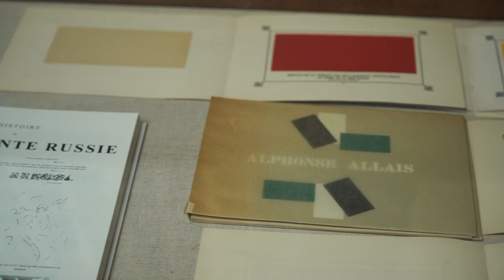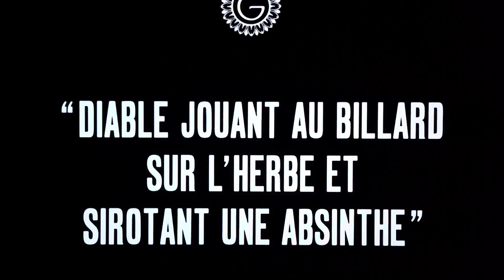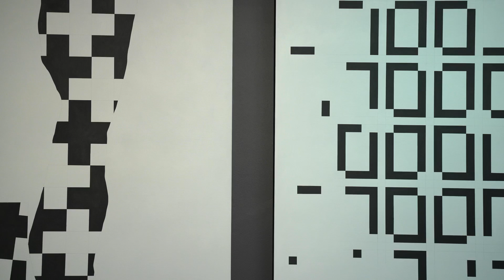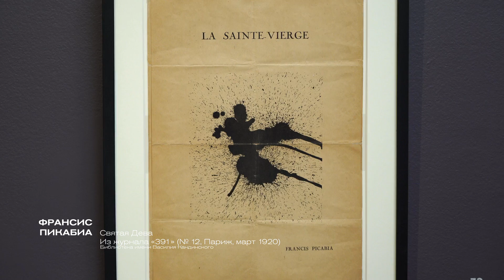«Бывают странные сближенья…». Авторская экскурсия Олеси Туркиной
В воскресенье в Пушкинском музее завершилась выставка «Бывают странные сближенья...». Она объединила произведения разных жанров и эпох, обнаружила связи и аналогии между разными видами искусства, предложила зрителям смотреть, видеть, сравнивать и делиться своими открытиями.

Посмотрите нашу последнюю видеоэкскурсию по выставке.

«Это не просто выставка, это пересмотр музейной политики как таковой. Это своеобразный ответ на вопрос "зачем мы приходим в музей и что мы здесь можем увидеть?", — говорит куратор, ведущий научный сотрудник Государственного Русского музея Олеся Туркина, которая комментирует экспозицию «Бывают странные сближенья...» и рассказывает об игре в образы в Пушкинском музее.

Все экскурсии по выставке собраны в отдельном плейлисте. Обязательно посмотрите их, если не успели побывать на нашей выставке